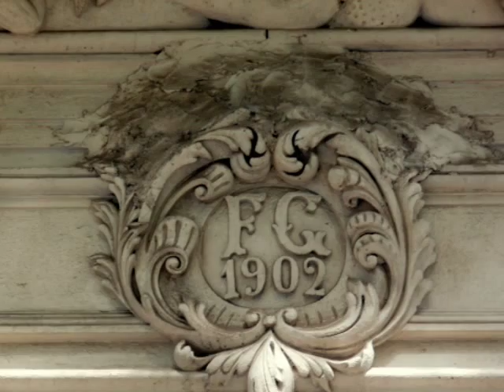Gárgolas en Buenos Aires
Gárgolas en la Arquitectura de Buenos Aires.
En una ciudad cuyas casas antiguas, desaparcen día a dia, conservar estos pequeños milagros, estos símbolos que su autor colocó esperando que alguien los descifrara y establecer una comunicación, es quizá el único homenaje que podemos hacer, al paisaje que cambia vertiginosamente.
Estas gárgolas, ubicadas en una casa neoclásica del barrio de Parque de los Patricios, (alberti 1783)  tienen la particularidad de una expresión cambiente, según el ángulo de observación.